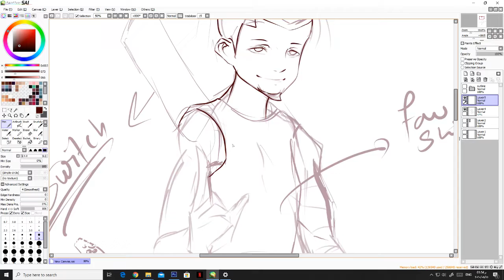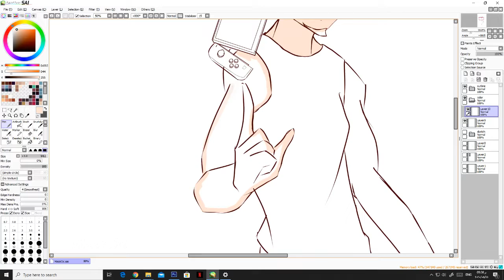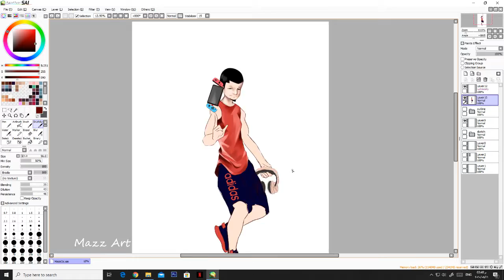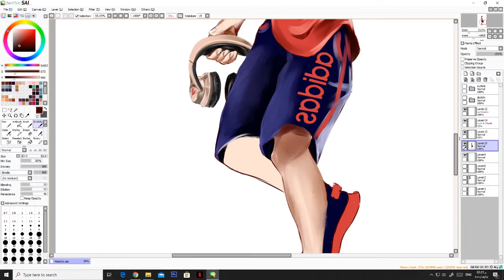Speed Painting Paint Tool Sai || Mazz Oc in Gaming form :)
Hello guys just a little speed painting in my huion Kamvas GT-191 19.5 inches tablet
Software : Pain Tool Sai
You can see more art at my Instagram : @_mazz.art